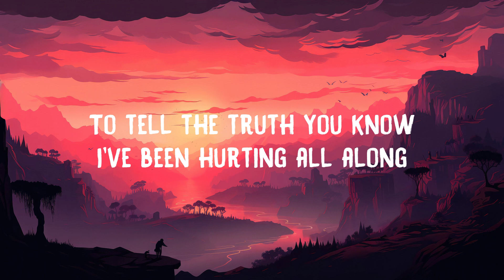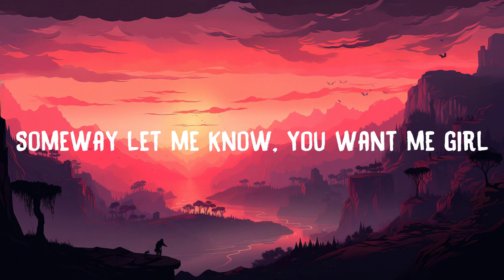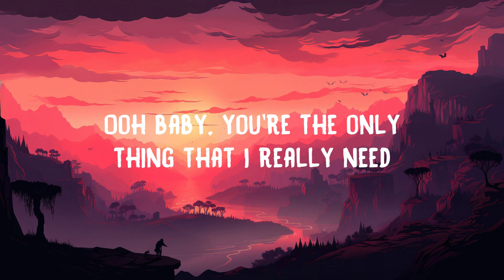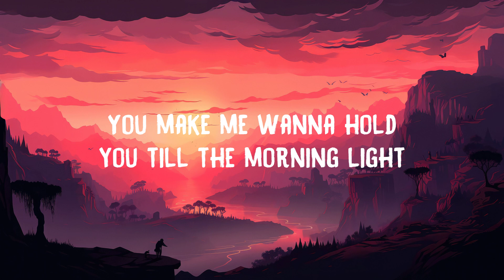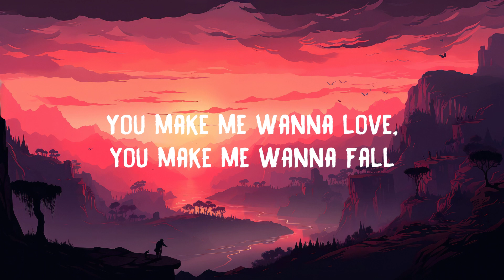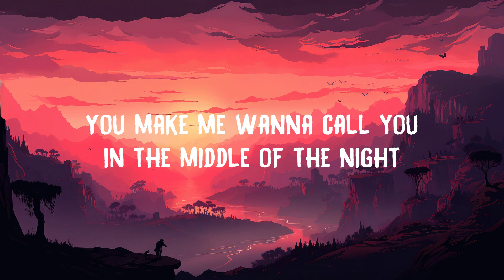Blue - U Make Me Wanna (Lyrics)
Blue - U Make Me Wanna

💖 Lyrics:

You know you make me wanna.

To start it off I know you know me
To come to think of it, it was only last week.
That I had a dream about us, oh.
That's why I am here, I'm writing this song.
To tell the truth you know I have been hurting all along,
Someway let me know, you want me girl.

Everytime you see me what do you see?
I feel like I'm a poor man and you're the queen.
Oh baby, you're the only thing that I really need.
Baby that's why:

You make me wanna call you in the middle of the night.
You make me wanna hold you till the morning light.
You make me wanna love, you make me wanna fall.
You make me wanna surrender my soul.
I know this is a feeling that I just can't fight.
You're the first and last thing on my mind.

Well I know that these feelings won't end no, no.
They'll just get stronger if I see you again.
Baby I'm tired of being friends.
I wanna know if you feel the same
And could you tell me do you feel my pain?
Don't leave me in doubt.

I'll take you home real quick
And sit you down on the couch
Pour some Dom Perignon and hit the lights out.
Baby we can make sweet love.
Then we'll take it nice and slow.
I'm gonna touch you like you've never know before
We're gonna make love all night.